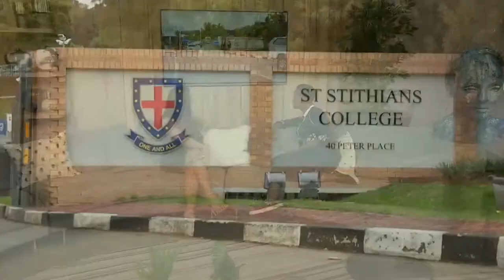St Stithian's College Full | Afternoon Express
St Stithian's College full insert, broadcasted on 2 May 2017